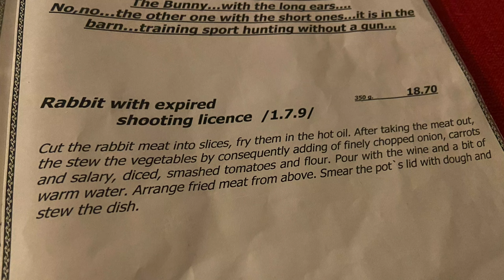BEST BULGARIAN FOOD | 15 Most Delicious Dishes in Bulgaria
In this Bulgarian Food video, I will show you some of the most amazing food in Bulgaria and great Eastern Europe food tips you don't want to miss. I had some of the best Eastern European food in Bulgaria. Bulgarian food is delicious and best of all, it does not break the bank. Many of the restaurants in Bulgaria are very affordable, the portions are sizable and you will never leave a place hungry. Here's my top food recommendations from my trip to Bulgaria. Here are the chapters for my top 15 of food in Bulgaria:

0:00 Introduction
1:17 Appetizers
1:47 Veal stew
2:16 Banitsa
2:41 Bulgarian Yoghurt
3:07 Beef stew
3:21 Lutenitsa spread
3:47 Tarator
4:08 Rabbit stew
4:27 Shopska salad
4:54 Sirene cheese
5:17 Kebapche with cheese
5:46 Chicken Cavarma
6:02 Grilled trout
6:20 Chicken Kabob
6:46 Sweets and cake

This was my first time in Bulgaria and this Bulgaria travel video should serve as an introduction with information that is good to know about Bulgaria before you go to Bulgaria. Bulgaria is a good idea for your next vacation if you enjoy the beautiful nature in Southeastern Europe and you want to get history in Southeastern Europe. It's a bit off the major tourist maps and is still very affordable as a travel destination. So if you're looking for Southeastern Europe vacation ideas, definitely check out Beautiful Bulgaria. And should you visit Bulgaria for yourself, this Bulgaria 4k video will give you a good head start.

In my new 4k travel video series I will take you with me on my trip to Bulgaria, including Sofia, Bulgaria's capital city, Central Bulgaria, the historic cities of Plovdiv, Lovech, Veliko Tarnovo, and many other amazing places in Bulgaria. Along the way, I'll give you lots of tips for what to see in Bulgaria, the best places in Bulgaria, and the best Bulgarian food.

If you enjoyed this Bulgaria travel video and Southeastern Europe travel video in 4k quality please hit the 'Like' button and subscribe to my channel for my weekly new travel vlogs, best places for Europe travel and travel vlogs on many other amazing travel destinations.